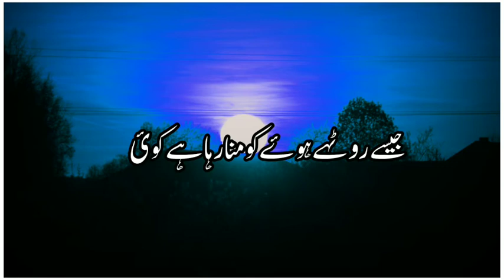Ahmad Fraz Ki Zindagi Ke Aakhri Chand Ashaar|Azal Se Kahdo Ki Ruk Jaye Do Ghadi New Urdu Status ❣️